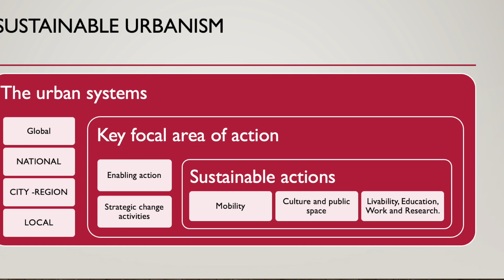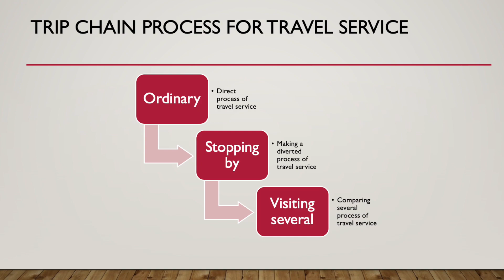TOURISM CONCEPT PRSENTATION MOVIE